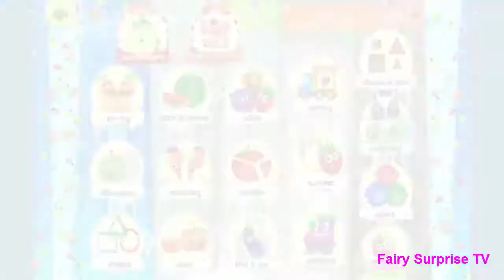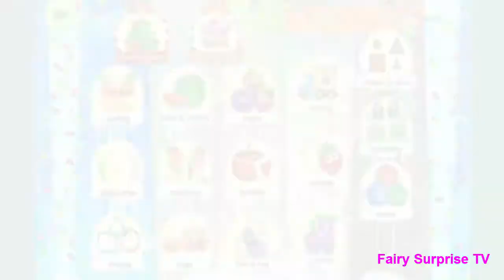Learn Colors Shapes sizes for Preschooler & Toddler - Funny Food Kids Games by Mage - cute game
Hello Kids N Children cute

Game Name: Learning Games - Mage
You can download it in Play Store (Android) or App Store (iOS)